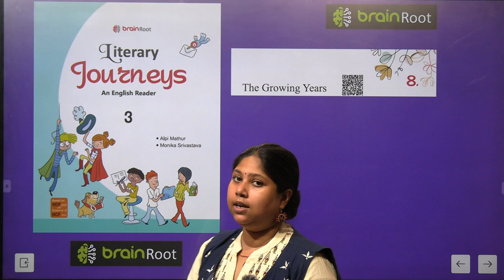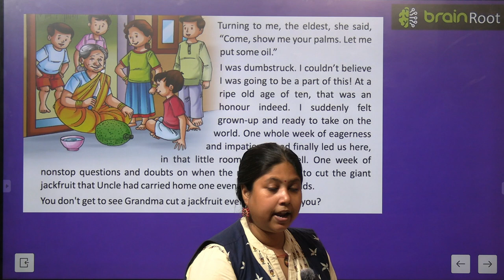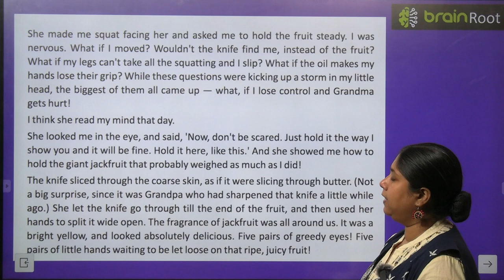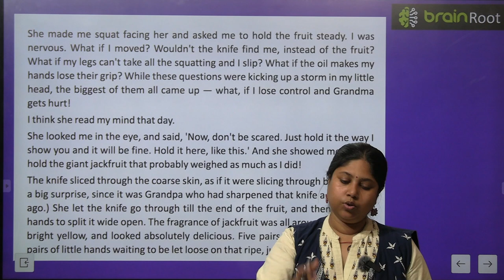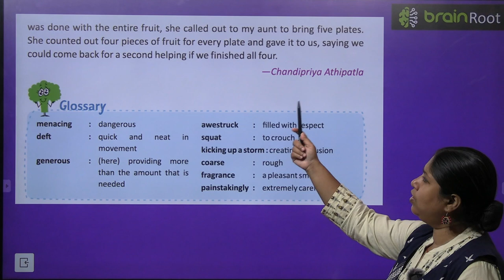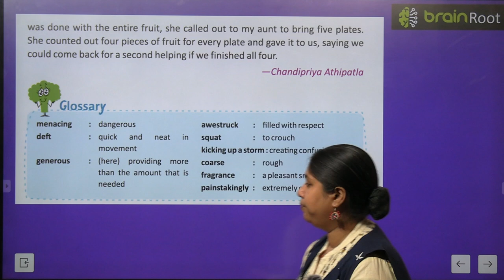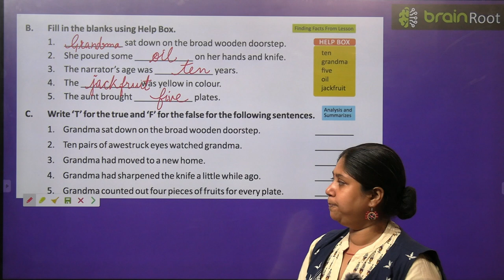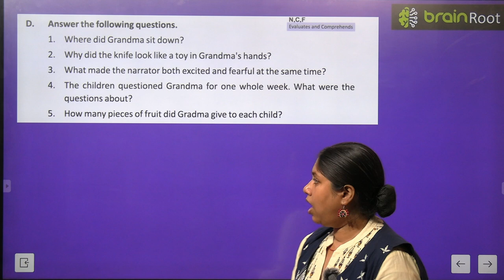BRAIN ROOT ENGLISH READER CLASS 3 CHAPTER 8 THE GROWING YEARS